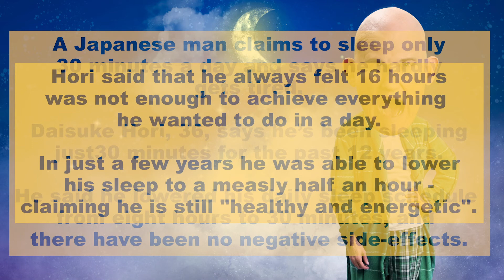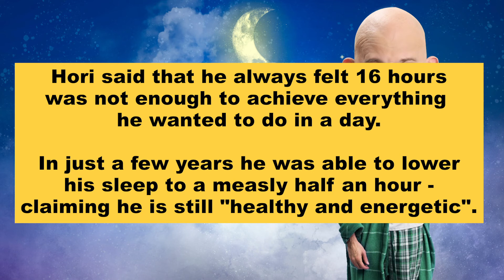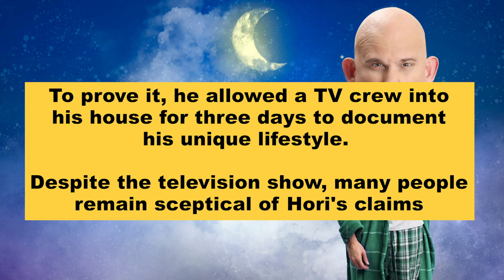Biggs Story EP.166: นอนน้อย! หนุ่มญี่ปุ่นนอนแค่วันละ 30 นาที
"Japanese man sleeps just 30 minutes a day"

A Japanese man claims to sleep only 30 minutes a day and says he hardly gets tired.

Daisuke Hori, 36, says he’s been sleeping just 30 minutes for the past 12 years.

He said he lowered his daily sleep schedule from eight hours to 30 minutes, and there have been no negative side-effects.

Hori said that he always felt 16 hours was not enough to achieve everything he wanted to do in a day.

In just a few years he was able to lower his sleep to a measly half an hour - claiming he is still "healthy and energetic".

To prove it, he allowed a TV crew into his house for three days to document his unique lifestyle.

Despite the television show, many people remain sceptical of Hori's claims.

sleep = นอน
tired = เหนื่อย
hardly = แทบจะไม่
claim = อ้าง
side-effects = ผลข้างเคียง
negative = เชิงลบ
healthy = สุขภาพดี
energetic = กระปรี้กระเปร่า